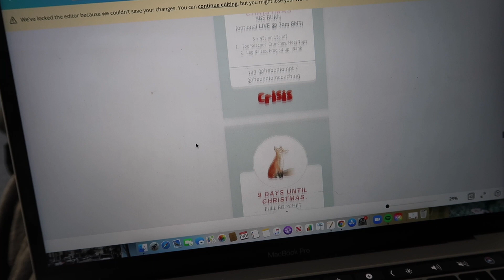BUSY WINTER DAY | vlogmas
And welcome back to VLOGMAS. I have a super busy wintery day in store for you all!

I hope you enjoy - I’m loving all these wintery vlogs and the Christmassy spirit 🎄💘

Ly guys
H xxxx